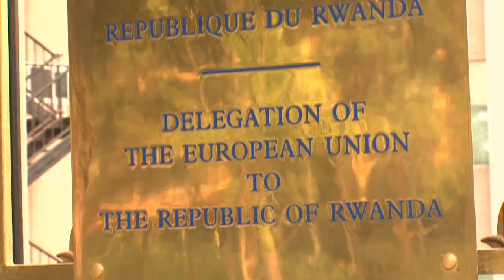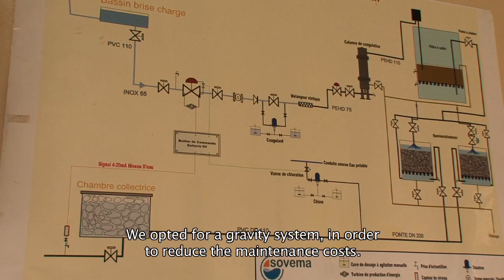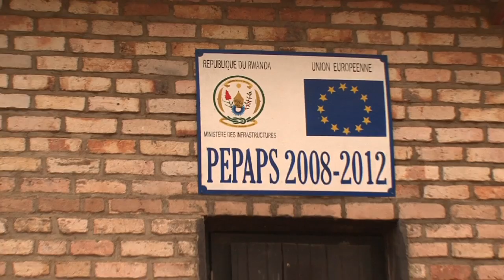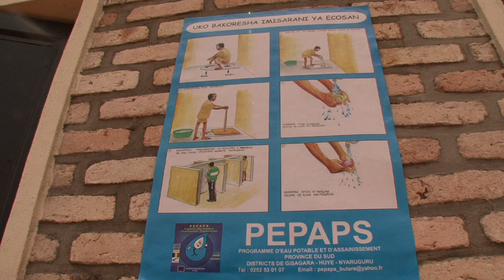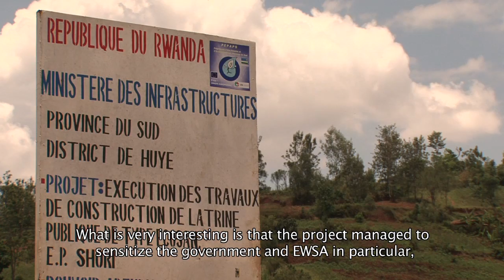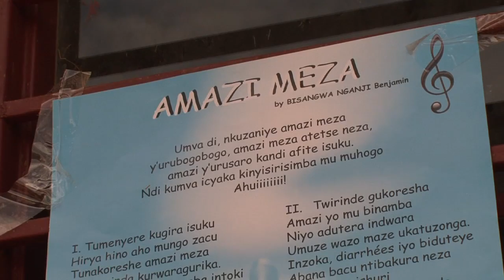Drinking water for 200,000 in southern Rwanda - PEPAPS (13')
By 2020, Rwanda aims to supply drinking water to its entire population. The Belgian development cooperation supported these ambitions by implementing a water and sanitation project in the Southern province, providing access to drinking water for 200,000 people.